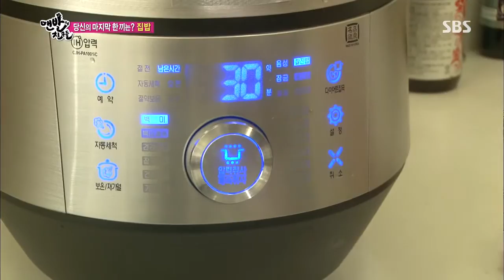맨발의 친구들 Barefoot Friends 130825 #18(10)